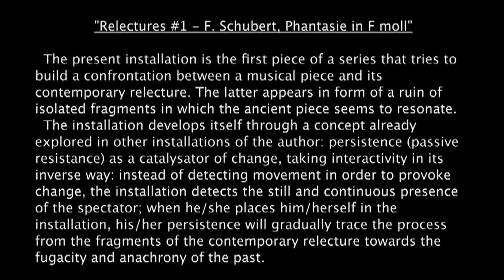Alberto Bernal - Relectures #1 - F. Schubert, Phantasie in F moll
The present installation is the first piece of a series that tries to build a confrontation between a musical piece and its contemporary relecture. The latter appears in form of a ruin of isolated fragments in which the ancient piece seems to resonate.